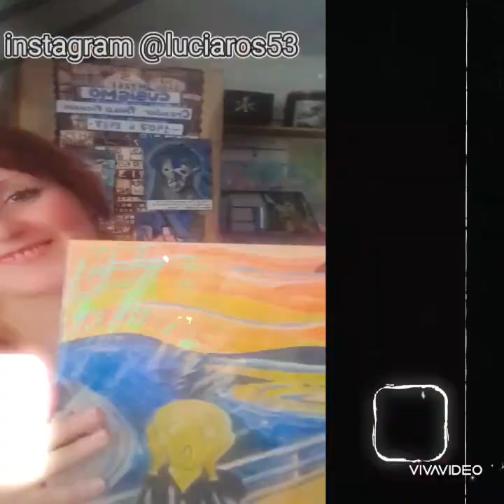Enseña emociones con ayuda del arte!!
Enseña emociones con ayuda del arte a tus alumnos, con estas dos ideas, que aquí te comparto!!

Si te interesa conocer la membresía y todos los beneficios permanentes con los que te vas a encontrar, escríbime y te cuento!

Acompaña este video, la música de @natymoreira_musicista_oficial
Artista emergente, que enfrenta al mundo con su guitarra y muy buena onda... si queres conocerla, seguila en instagram!

Tema musical: "Oh Chuva" - Falamansa

🎨 Si vivís en mi ciudad, sumate a los talleres presenciales!!